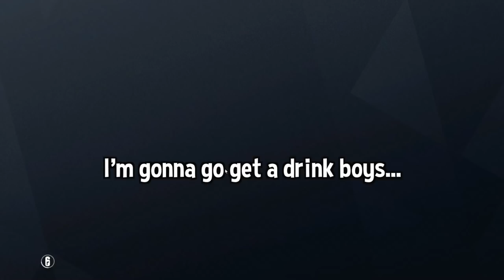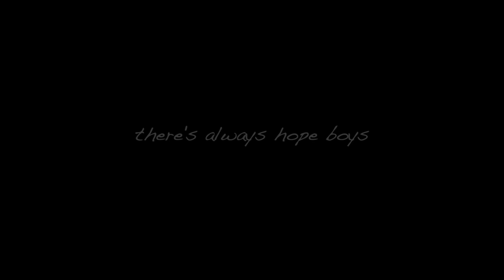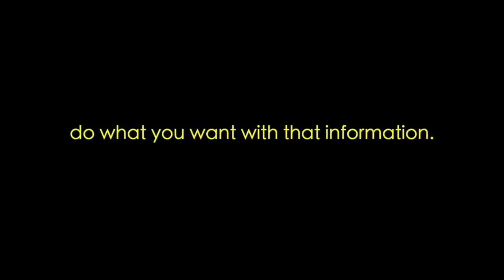Watch this Rainbow Six Siege video before you sleep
💎OTHER INFO💎

🔺 Platform(s) : PC
🔻 Gamertag : Chaotic.LFS & Chaotic-LFS
🔺 Headset : HD 58X + Blue Yeti Microphone
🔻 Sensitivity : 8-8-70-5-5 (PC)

who cares
who cares
rainbow six siege operation who cares

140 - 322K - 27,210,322